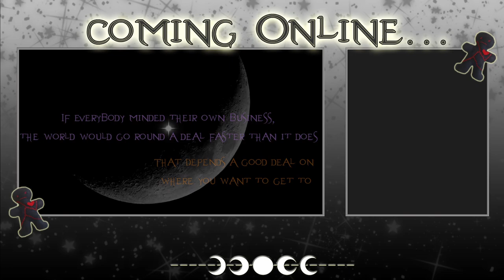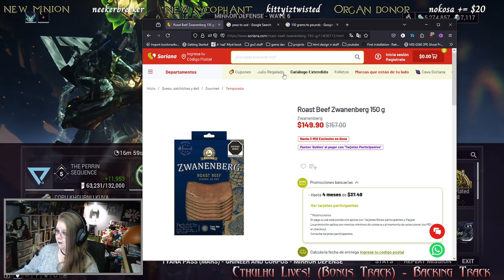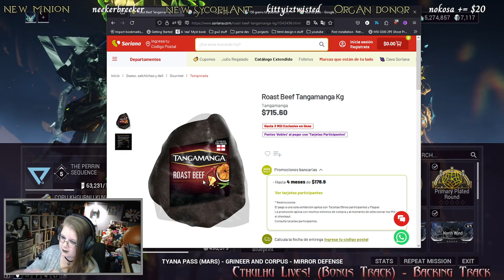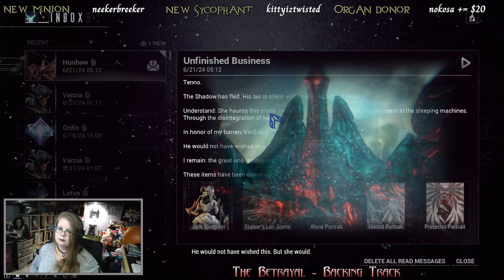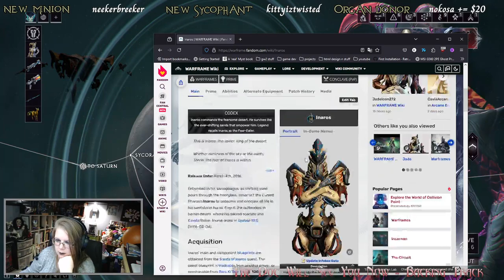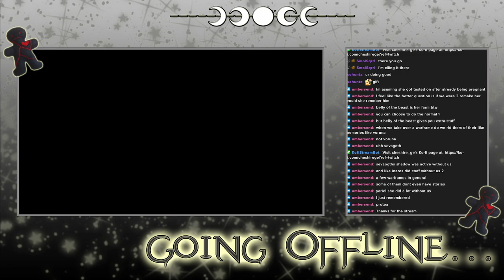Warframe - Archived Twitch Stream - 20/6/2024